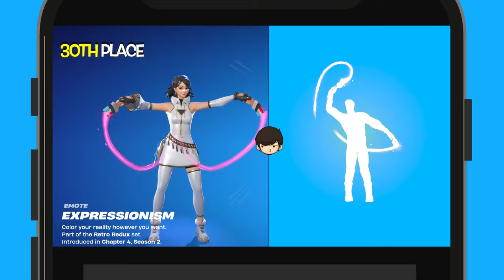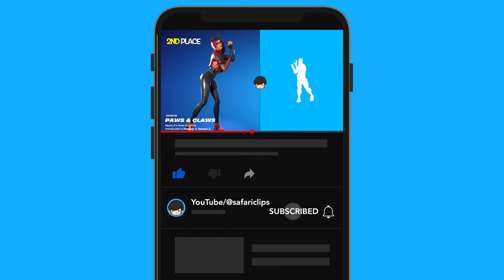Top 50 Legendary Fortnite Battle Pass Dances & Emotes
Rating Fortnite Battle Pass dances & emotes
from Chapter 1 - Chapter 5.Which Fortnite Battle Pass